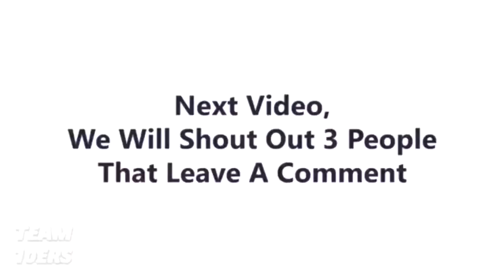We did it guys jake Paul quit YouTube for good 😊😩😍❤️🙏